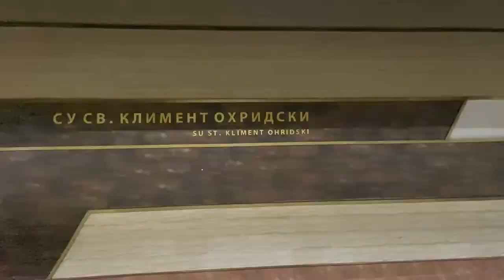SummerBulgaria 🇧🇬 : Sofia et ses merveilles ! (Vlog 10)